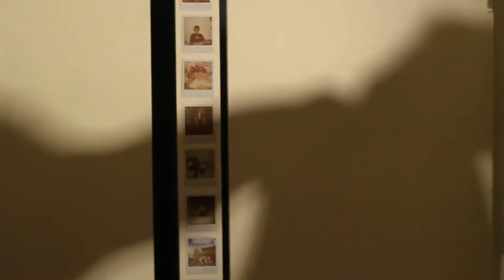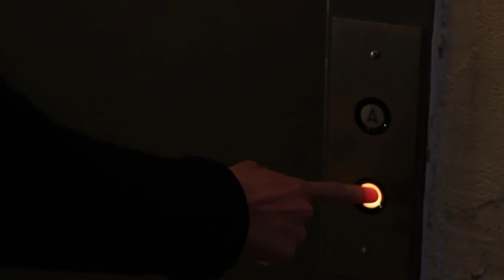.dm - Breakage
Video: "The Murder" (fragment) by Sonja Tsypin on Vimeo.